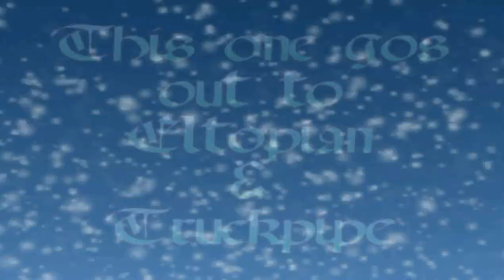making of the sticks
This gos out to the Eltopian and Truckpipe.
For two of the nicest guys.
hope you Injoy it